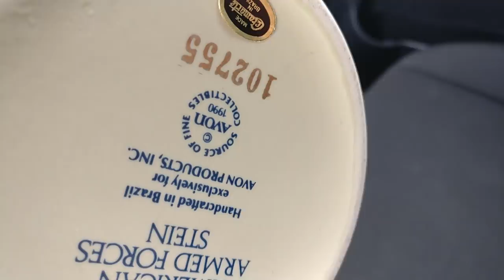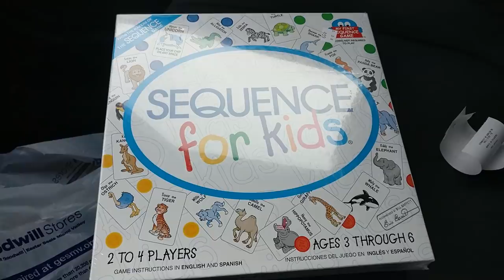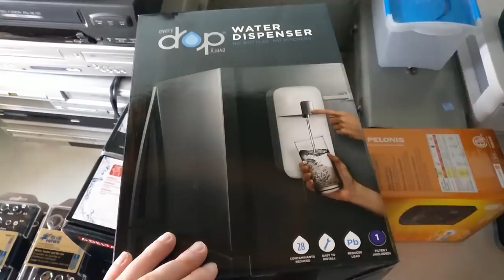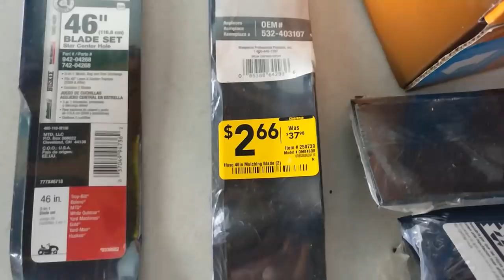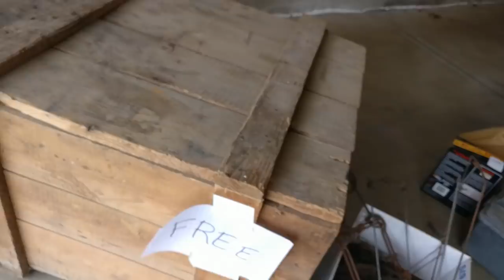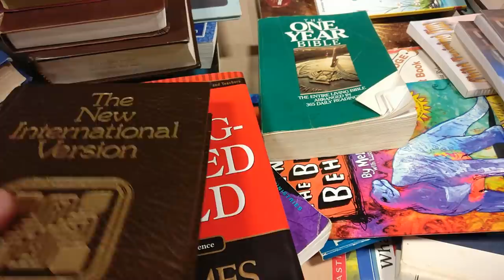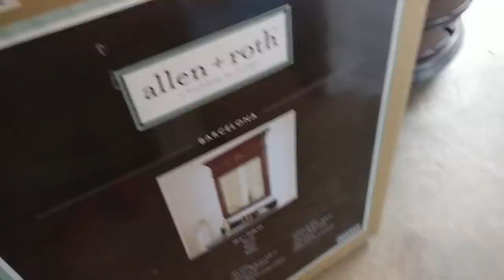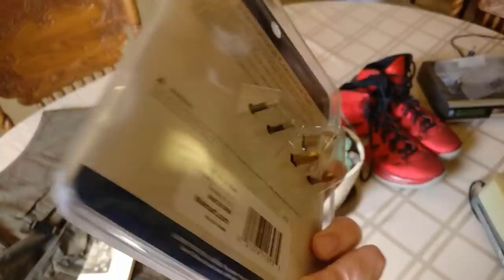Found a Valuable Item FREE at a Garage Sale to sell on eBay and Amazon FBA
I hit community yard sales and go thrifting at Goodwill. I find an item that sells for $75 for free! Come ride along and see what I find to flip on eBay and Amazon to make money!

What tools do I need to sell on Amazon FBA and eBay? Here is what I use for my reselling business below.